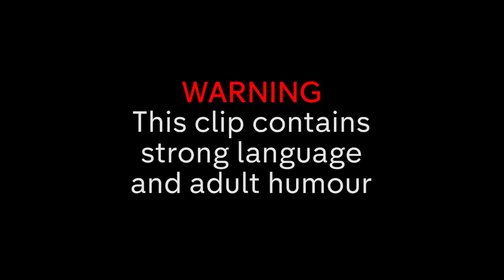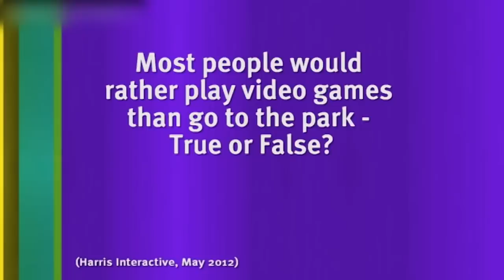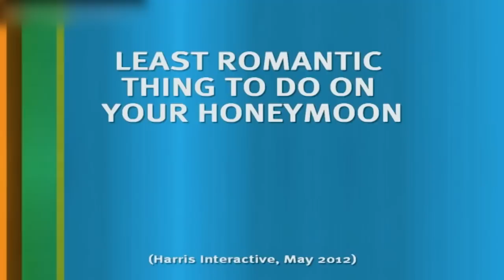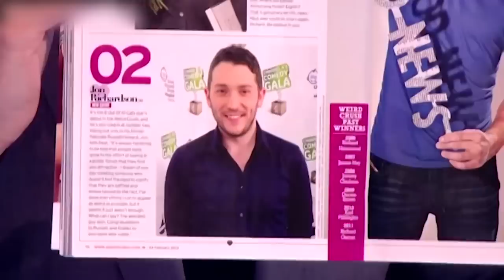Best of Jon Richardson's Lonely Moments! Pt. 2 | 8 Out of 10 Cats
Check out the funniest "lonely" moments from Jon Richardson in 8 Out of 10 Cats!